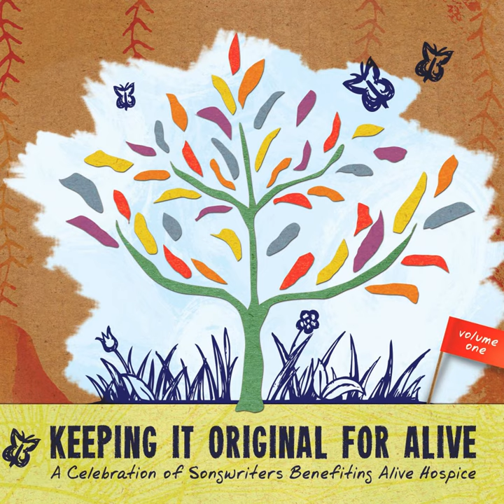Tonight Tonight (Take It in for a Minute)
Tonight Tonight (Take It in for a Minute) · Marshall Altman

Keeping It Original for Alive: A Celebration of Songwriters Benefiting Alive Hospice, Vol. 1